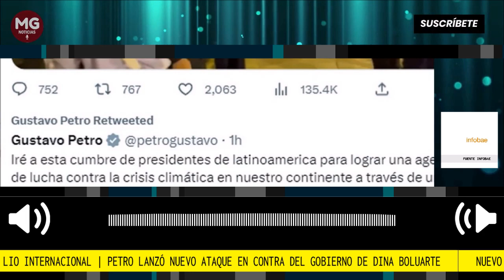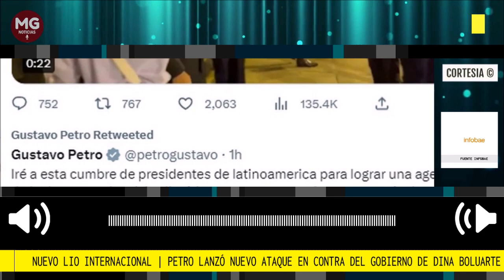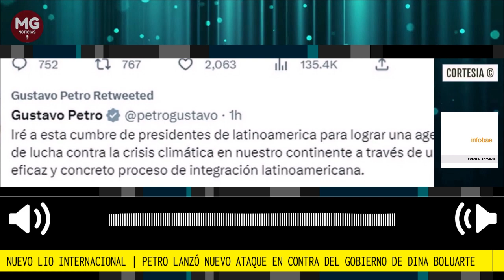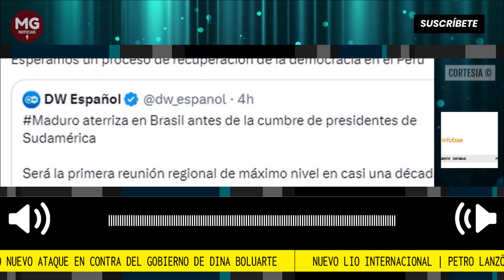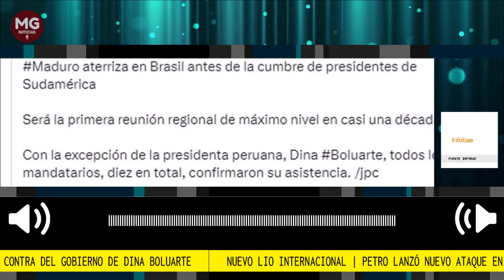NUEVO LÍO INTERNACIONAL 🔴 PETRO LANZA NUEVO ATAQUE CONTRA EL GOBIERNO DE DINA BOLUARTE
Gustavo Petro lanzó nuevo ataque en contra del gobierno de Dina Boluarte: “Esperamos un proceso de recuperación de la democracia en Perú”
El mandatario colombiano lanzó la polémica afirmación al anunciar que participará en la cumbre de presidentes de América Latina en Brasil
Fuente Infobae